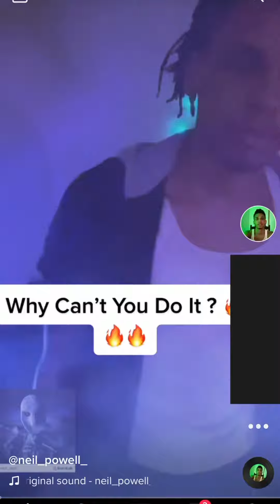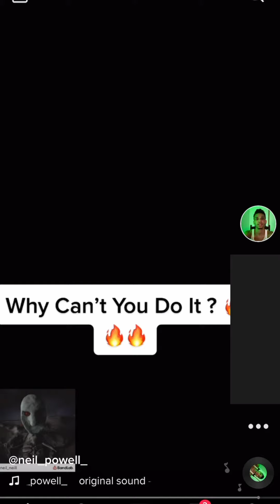Hip Hop - Freestyle (Neil Powell)